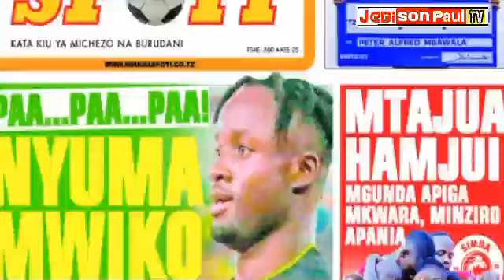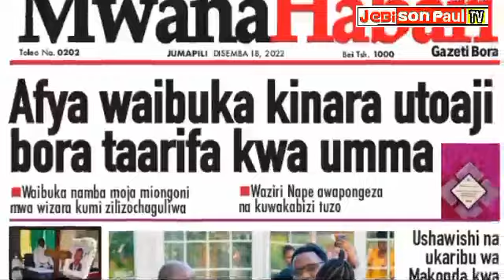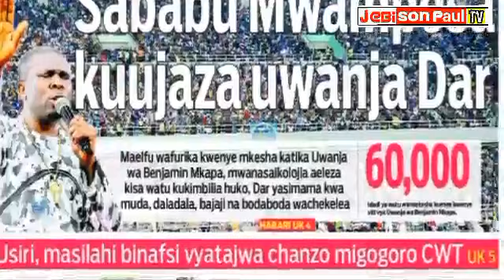Habari kubwa za Magazeti ya leo, Tanzania, December 18, 2022